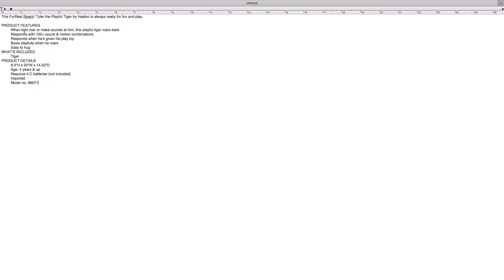FURREAL ROARING THIS CHRISMAS HIT TOYS! HDNEWS Tech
This is HDNEWS  talking about the new toy that will be top toys to hit the stores this Christmas !  and other things also us news and other news thanks